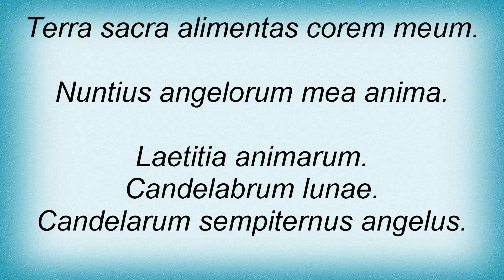E Nomine - Laetitia Lyrics